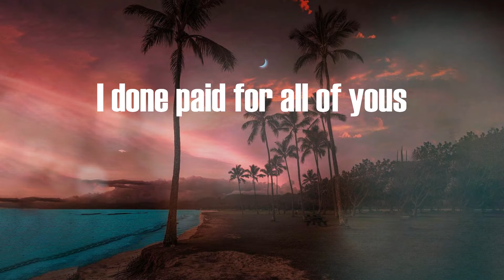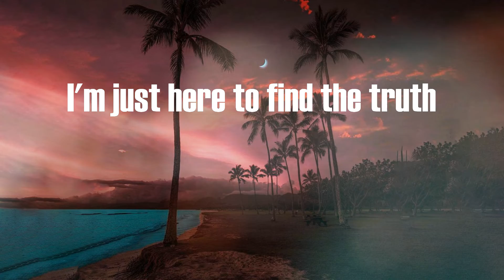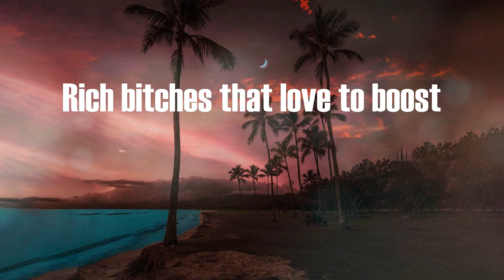Pusha T - Let The Smokers Shine The Coupes (Lyric Video)